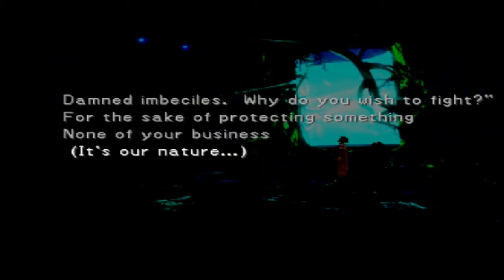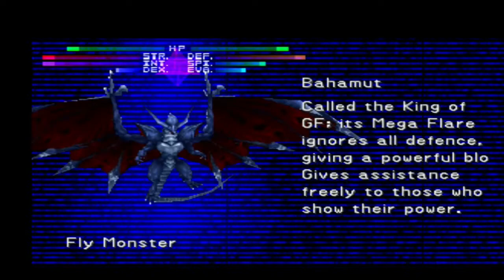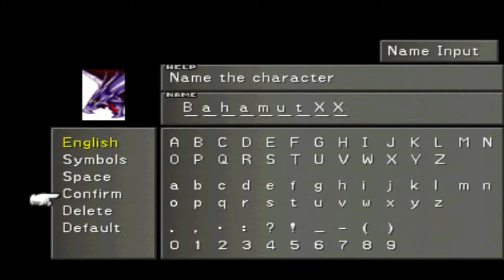bluestarjb - FF VIII Chapter 19